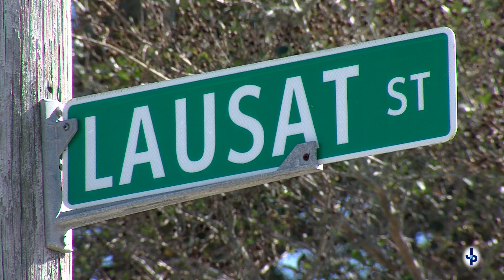Community Development's Replacement Housing Program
The Replacement Housing Program, administered by the Jefferson Parish Community Development Department, helps elderly and disabled homeowners whose homes have fallen into severe disrepair.  The program is designed to assist residents who applied to the Owner Occupied Housing Rehabilitation Program and their property was deemed infeasible for repair. If your home is in need of repairs to address severe quality of life issues, please reach out to the Jefferson Parish Department of Community Development at to see which programs and assistance are available.